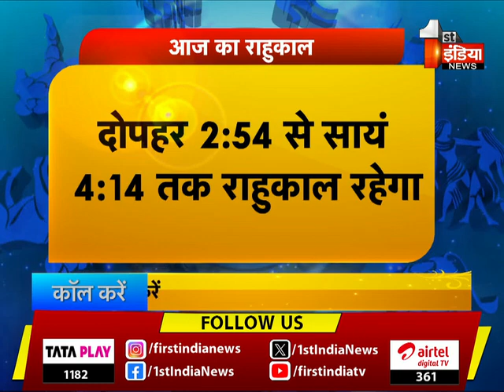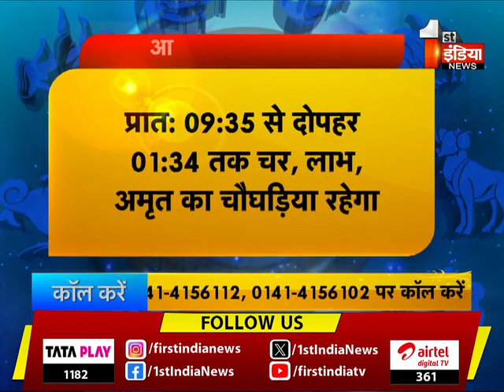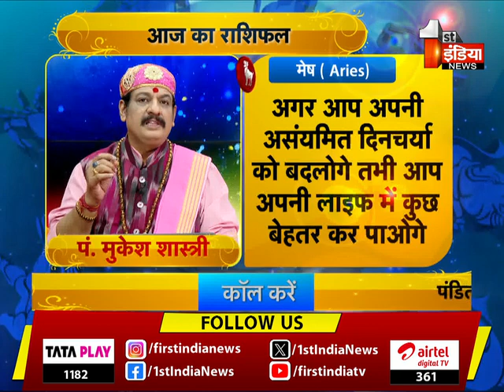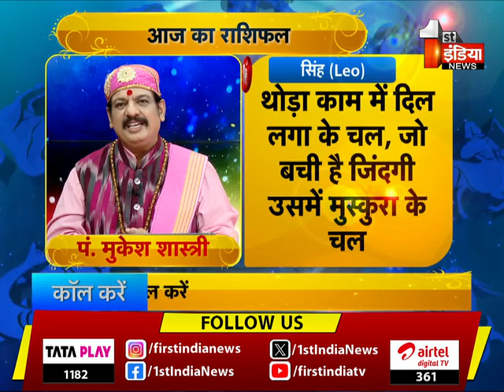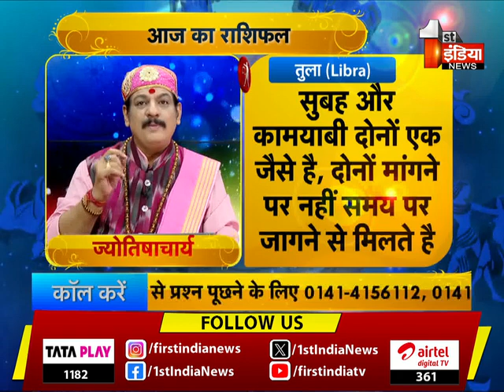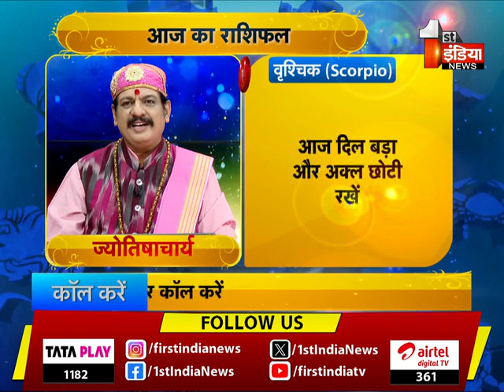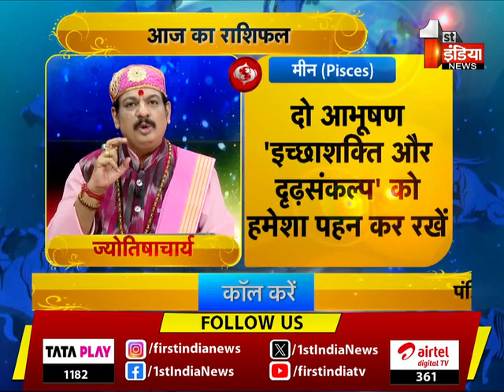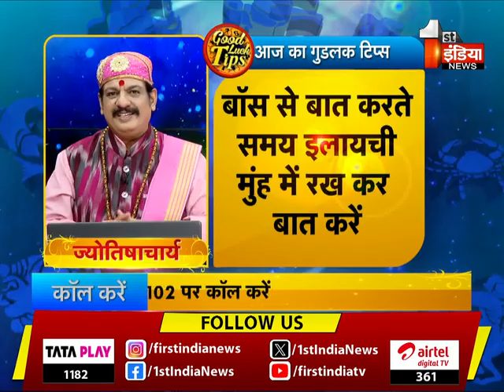देखिए आज का राशिफल, Good Luck Tips, शुभ संयोग और किचन टिप्स | 28 November 2023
About this Video:

“Anyone can be a millionaire, but to become a billionaire you need an astrologer.”As the sun rises, enlighten yourself on our show Good Luck Tips with our renowned astrologer Mukesh Shastri on First India news at 7:26 am and know how the stars are going to impact your day and ways to improvise them.. You can also call Pandit Ji to ask your queries and make your day a lucky one.   | 28  November 2023